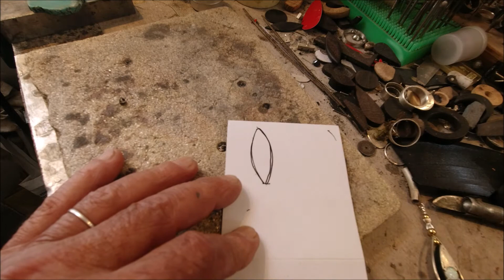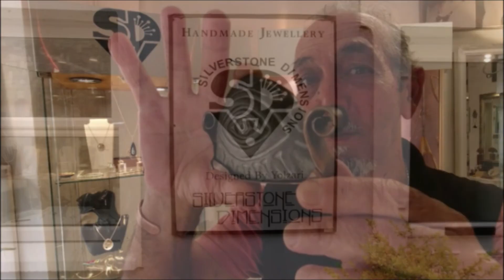Sdyolzari שמואל יולזרי